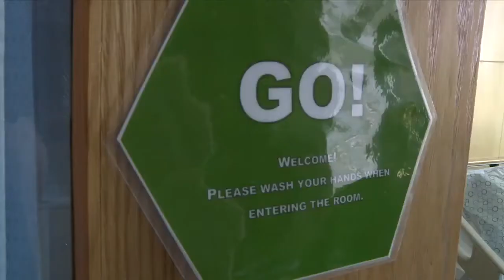Nurses, Classmates Surprise Cancer Patient Who Can't Attend Homecoming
Cheering on her fight